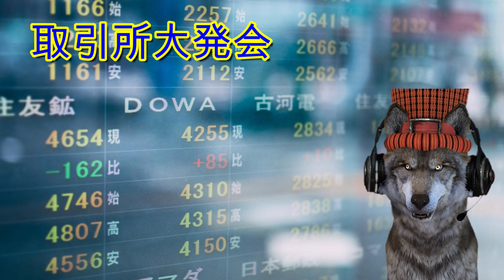1月4日（木）今日は何の日？